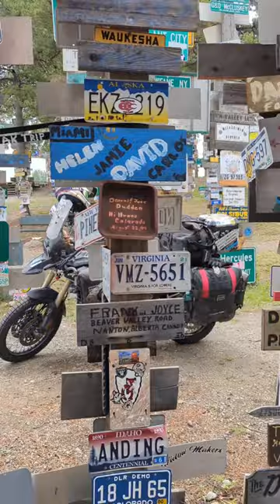Sign Post Forest in Yukon, Canada, is a fascinating landmark along the Alaska Highway.